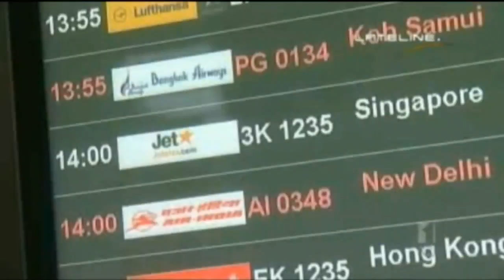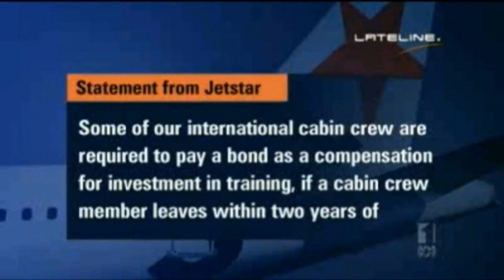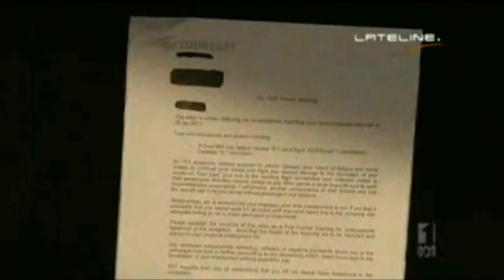But he said - Qantas off shoring jobs? appears so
It is astounding that the management at Qantas were allowed to get away with it under the nose of a Labor government... 2 senate inquiries, the grounding of the airline, the loss of jobs continue since this video was originally posted.. The Gillard government has allowed itself to champion the greed big business managers provide for themselves at the expense of good Australian workers.The myth that the Australian Labor Party is good for the worker is well and truly shattered.